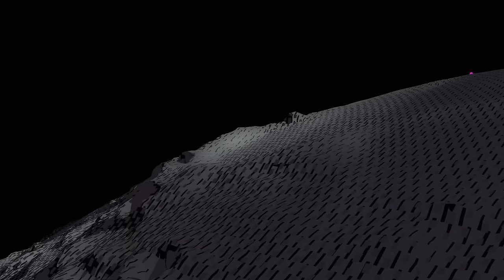Temples - Cicada (Official Visualizer)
"Cicada" is off Temples' upcoming album "Exotico", produced by Sean Ono Lennon. Pre-order the album today

Directed and animated by Hellobluedays/Yafi
2D Design by xyifuu/Syifa
Produced by Future Present Past